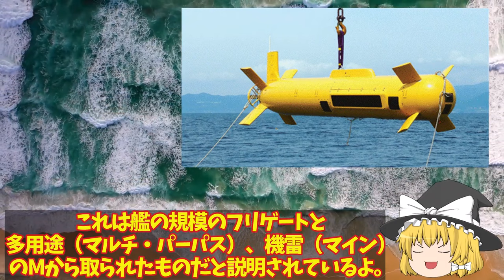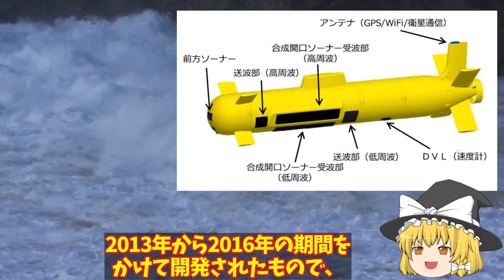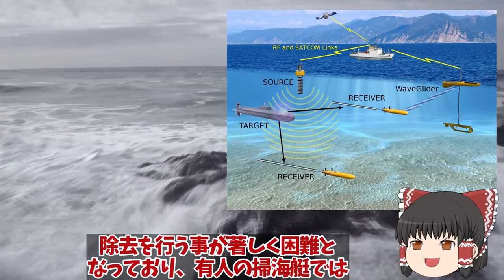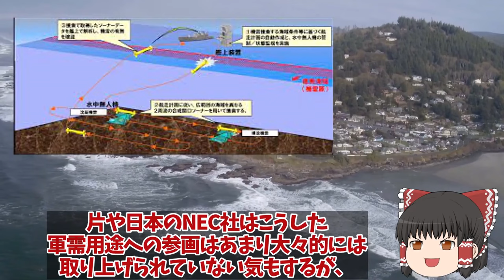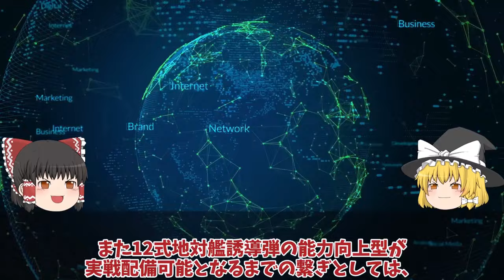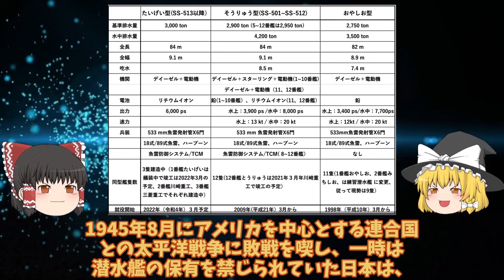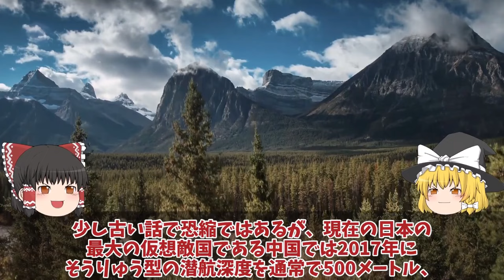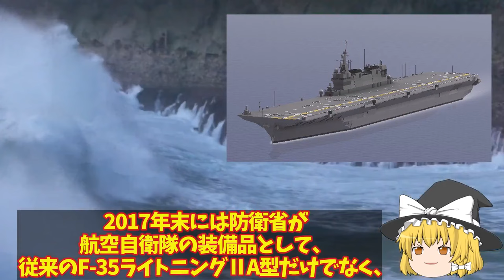【ゆっくり解説・軍事News】海自ついにOZZ5完成配備開始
自衛隊マジヤバイスペシャル 海自ついにOZZ5完成配備開始くまの護衛艦展示会中の旋律デビューか！三菱本気【スペシャル・特集】

11海自ついにOZZ5完成配備開始くまの護衛艦展示会中の旋律デビューか！三菱本気で開発国連恐れる？

12海自潜水艦ついに潜航深度バレるか！特殊鋼材NS110と89式超魚雷で900m？三菱川重建造最強潜水艦の静粛性に国連ビビる

13海自かが艦首四角でSTOVL機10機最大収容海自ついにF35B調達に赤信号点灯か！STOVL機艦載可能数は10機？